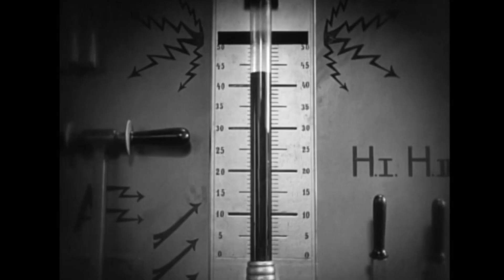Metropolis | Um Ponto de Virada no Cinema Alemão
Metropolis, de Fritz Lang é um ponto de virada no cinema alemão, estando entre dois grandes movimentos do país.